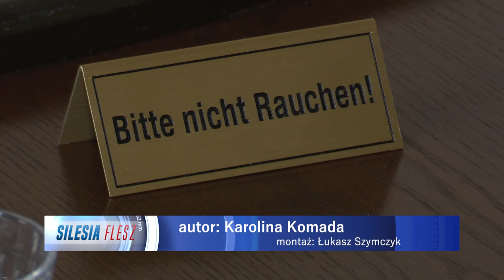W filmie kręconym w gmachu Sejmu Śląskiego Katowice udają Berlin 12.04.2024